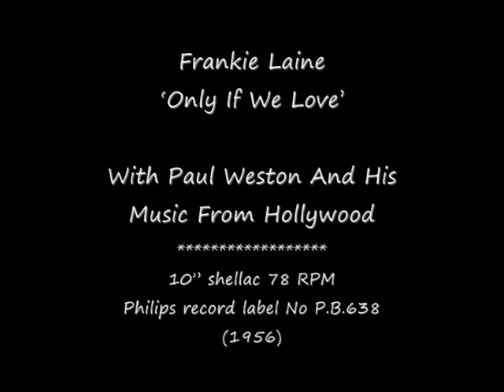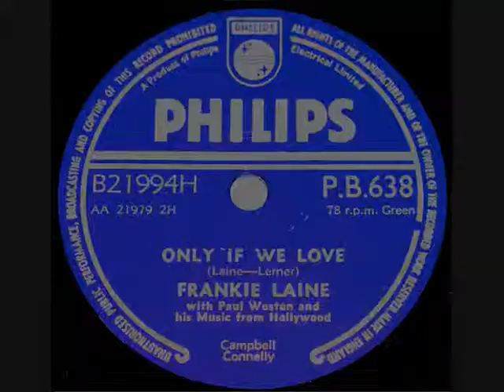78 RPM - Frankie Laine - Only If We Love (1956)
Frankie Laine
‘Only If We Love’
With Paul Weston And His Music From Hollywood

10” shellac 78 RPM
Philips record label No P.B.638
(1956).